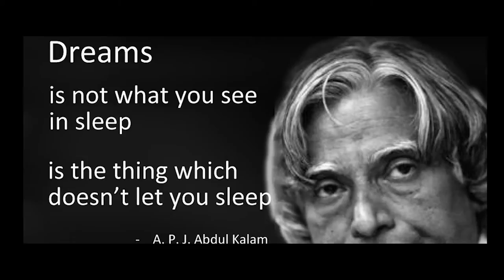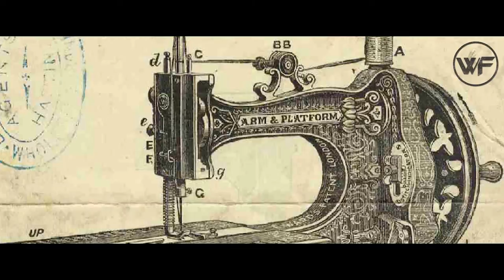3 Amazing Facts you didn't know about Dreams | Vision Inc.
Presented by : Ankita Karmakar

Edited by : Subhadeep Ghosh

Information by : Aniket Roy, Suvashree Basu